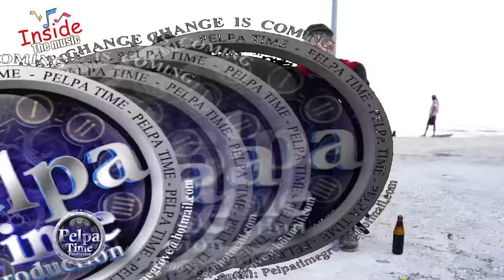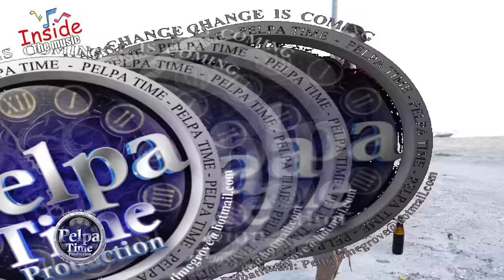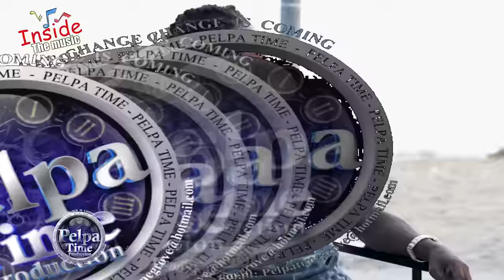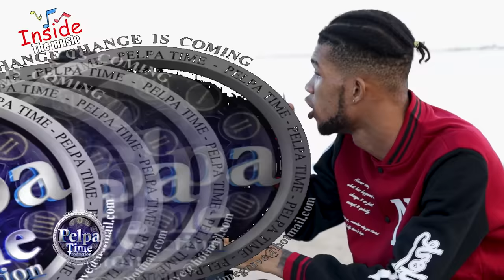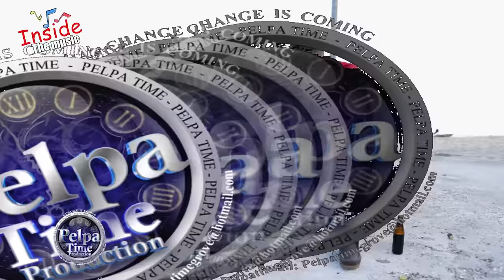SILK BOSS is Ready for VYBZ KARTEL Concert. He Tells his Story about his wife To be,& some New Music